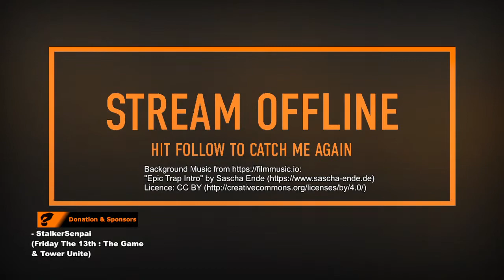[EN/BM/CH] LSE Gaming - Let's Play